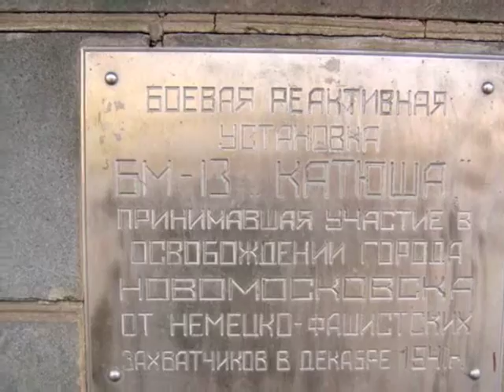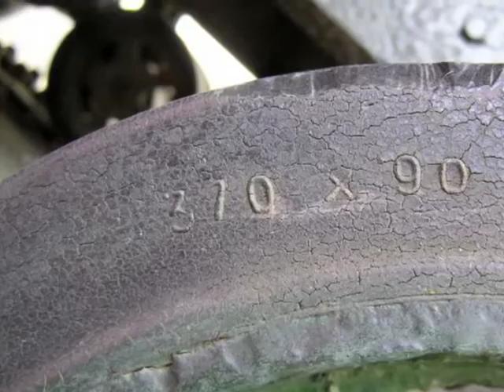BM-13 Katyusha WalkAround